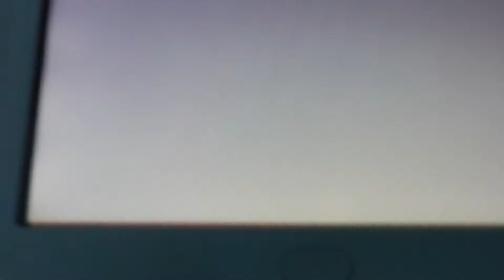Tomodachi Life: Disposable camera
Ilka taking a picture with something we know.